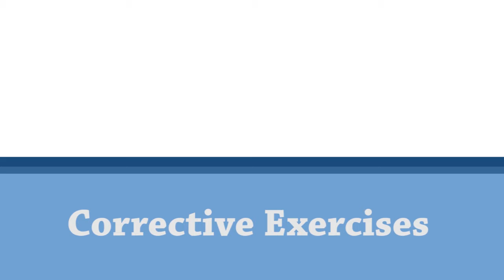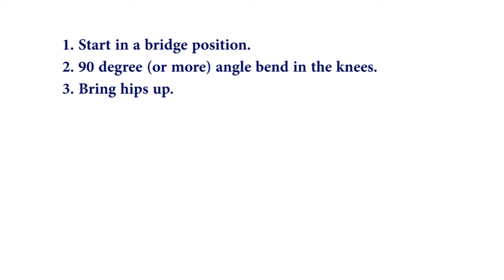CHIRO Hip Hinge Progression